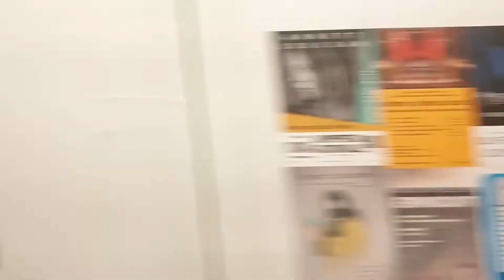Aurora Teardrop featuring Schwebebahn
he Wuppertaler Schwebebahn (Wuppertal Suspension Railway) is a suspension railway in Wuppertal, Germany.

Its full name is Anlage einer elektrischen Hochbahn (Schwebebahn), System Eugen Langen. ("Electric Elevated Railway (Suspension Railway) Installation, Eugen Langen System") It is the oldest electric elevated railway with hanging cars in the world and is a unique system.

Designed by Eugen Langen to sell to the city of Berlin,[3] the installation with elevated stations was built in Barmen, Elberfeld and Vohwinkel between 1897 and 1903; the first track opened in 1901. The Schwebebahn is still in use today as a normal means of local public transport, moving 25 million passengers annually (2008).

The Schwebebahn runs along a route of 13.3 kilometres (8.3 mi), at a height of about 12 metres (39 ft) above the River Wupper between Oberbarmen and Sonnborner Straße (10 kilometres or 6.2 miles) and about 8 metres (26 ft) above the valley road between Sonnborner Straße and Vohwinkel (3.3 kilometres or 2.1 miles).[5][6] At one point the railway crosses the A46 motorway. The entire trip takes about 30 minutes.